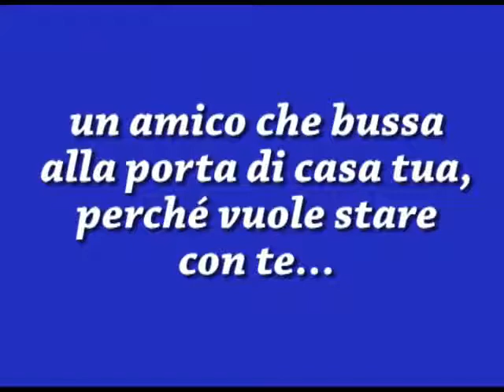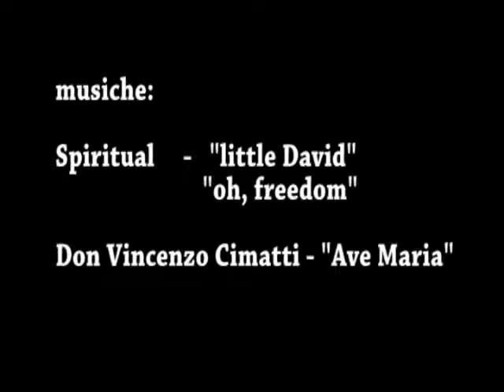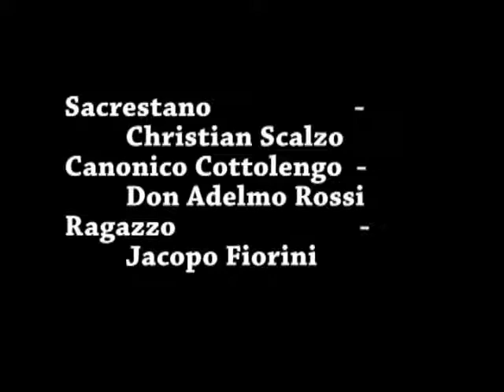Don Bosco e Bartolomeo Garelli